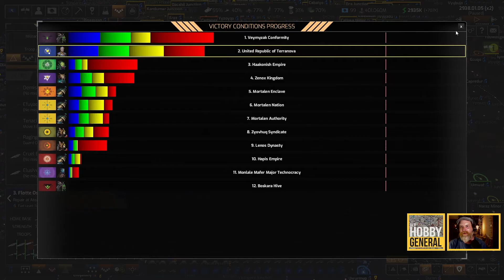Let's Play Distant Worlds 2 | Die Menschheit #61 | 4X-Weltraum-Strategie besser als Stellaris?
Gigantische Galaxien mit 2000 Sternensystemen. Und wir als Herrscher eines raumfahrenden Volkes mittendrin. Ist das Echtzeit-Strategiespiel Distant Worlds 2 eine Konkurrenz für Stellaris? Wie komplex sind die Spielsysteme wie etwa Handel, Forschung, Diplomatie und sind sie beherrschbar und machen trotzdem Spaß? Finden wir es im Let's Play gemeinsam heraus und erobern im dem 4x-Wetlraum-Strategiespiel die Galaxie. Oder vielleicht erstmal ein Sonnensystem.

►Distant Worlds 2 bei Gamesplanet kaufen (kleine Provision vom Kaufpreis geht an mich)

______________▼ LINKS ▼_________________________________
►Distant Worlds 2 DEUTSCHE MOD: